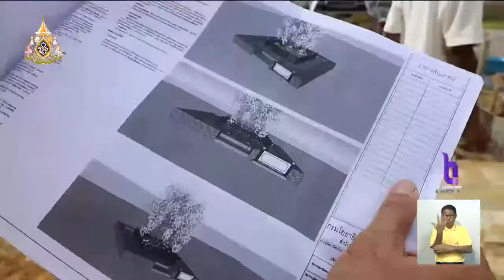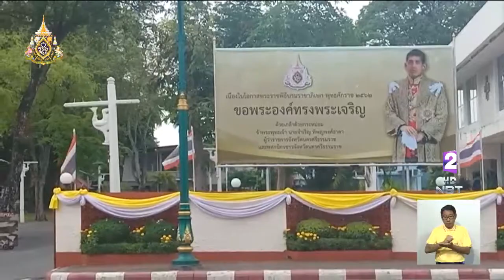ทุกจังหวัดจัดพิธีปลูกต้นไม้มงคลพระราชทานวันนี้ (29เม.ย.) ในโครงการ 1 จังหวัด 1ถนนเฉลิมพระเกียรติ